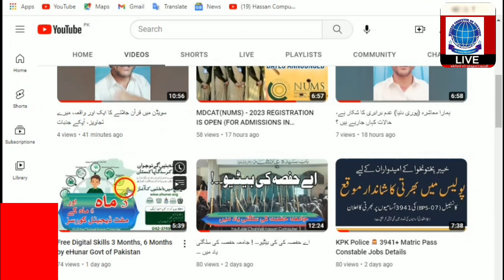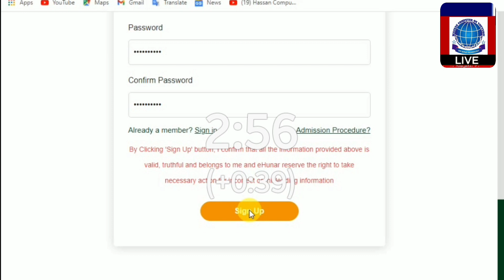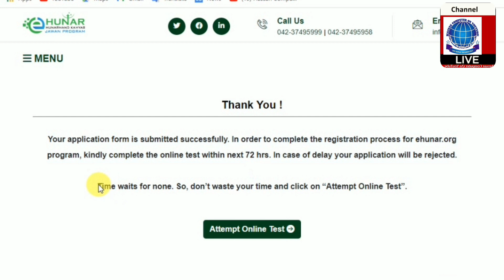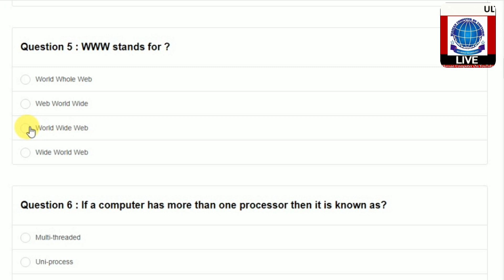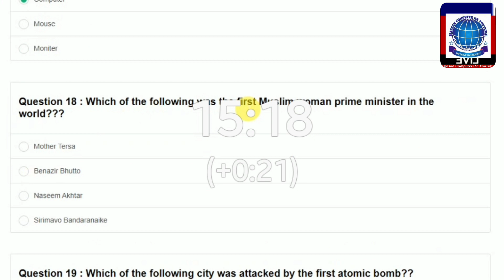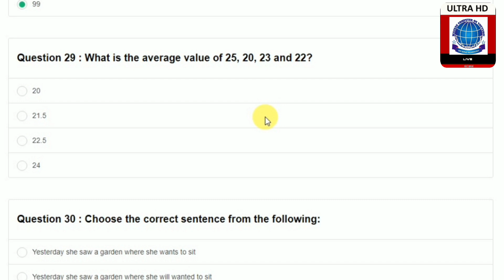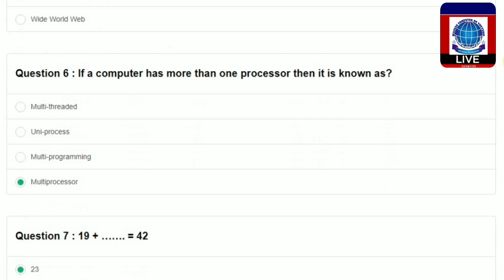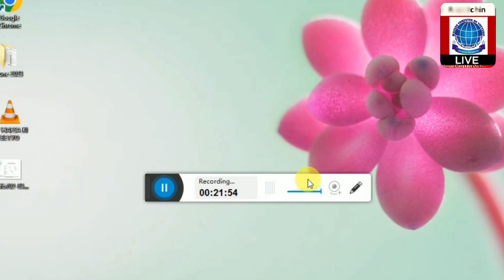Online Apply & Solved Quiz of Free Digital Courses by Hunarmand Pakistan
in this video I have facilitated you in applying online free training ehunar.org. along with that decrease comprising 30 question has also been tried to be solved.
I have already created a video on the topic a few days ago.